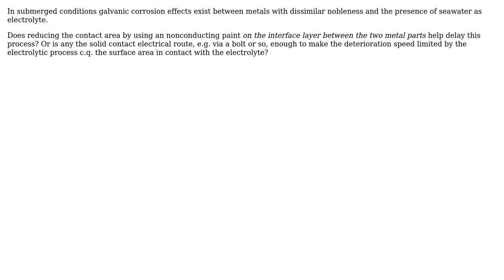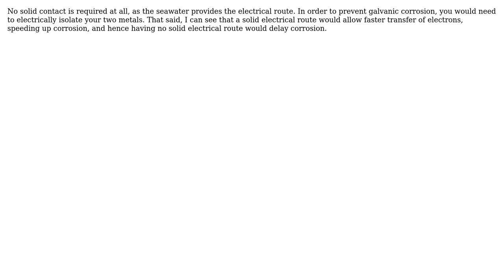Engineering: Subsea galvanic corrosion protection by paint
With thanks & praise to God, and with thanks to the many people who have made this project possible! You are responsible for your own actions.